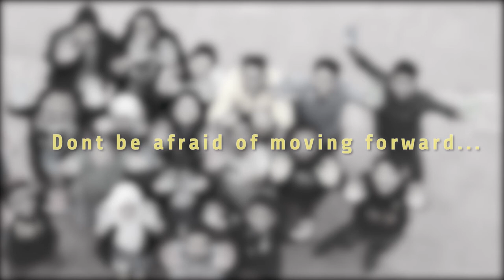Farewell Video of 3rd Batch Bangladesh Army University of Engineering & Technology-BAUET.QC.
Directed By: Asif Iqbal Shoron
Edited By: Mohaimen Uddin Akif
Posted by: Sopnil Himu Khan